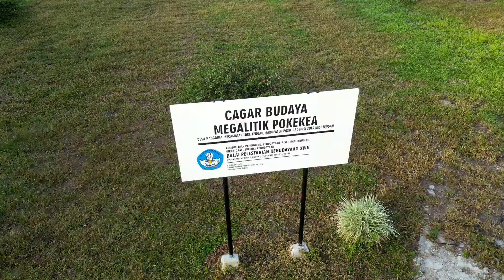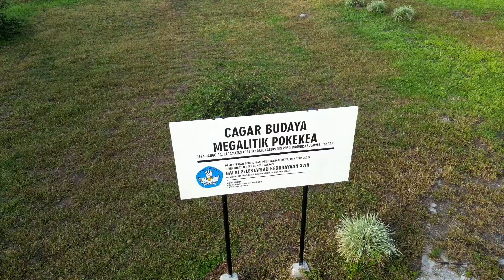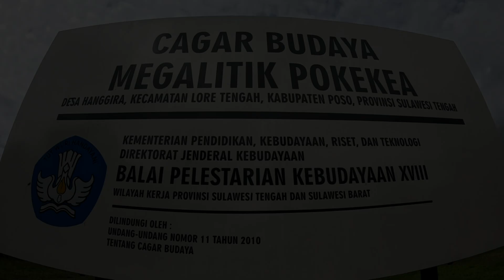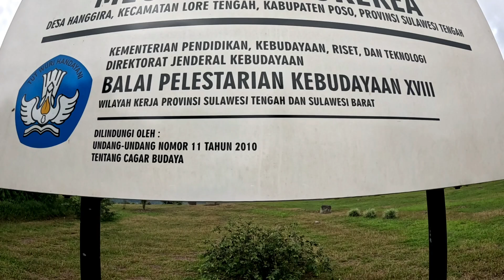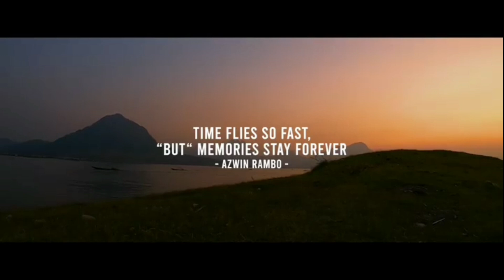DAY 5 : Lore lindu - situs pokokea megalitik - lembah besoa (part 1) menuju palu - puncak selena